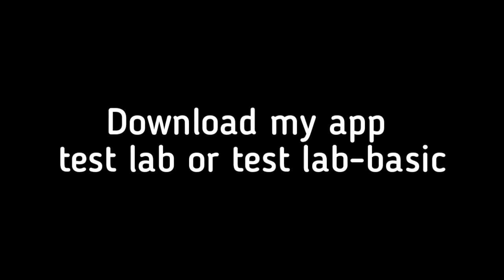Comic relief in Kenya